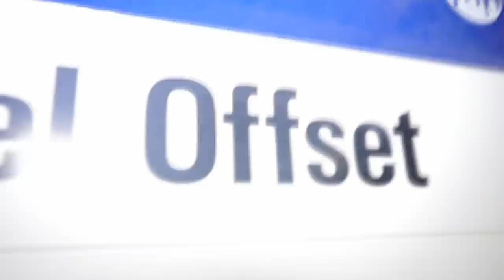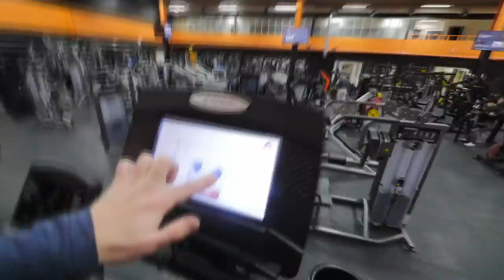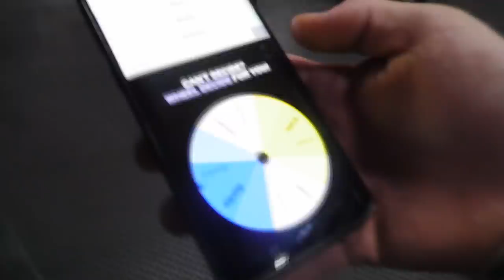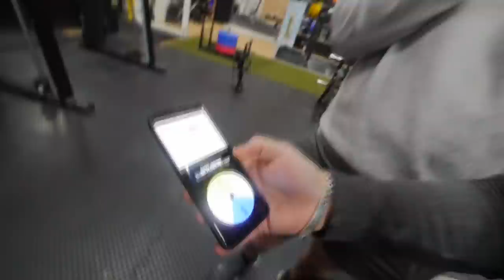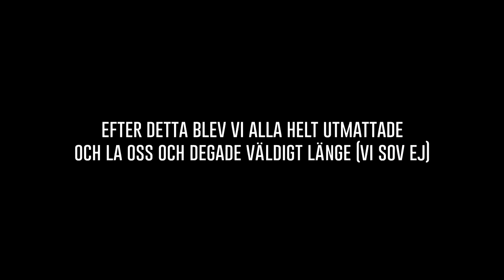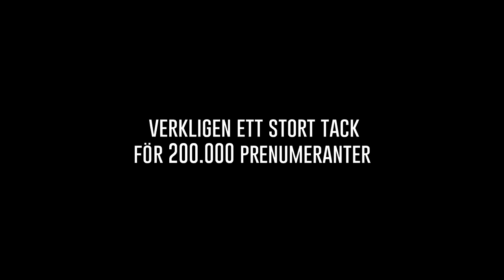ÖVERNATTAR PÅ ETT GYM! (TACK FÖR 200K)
Tusen tack för 200.000 prenumeranter, dags för övernattning på ett gym med polarna :D